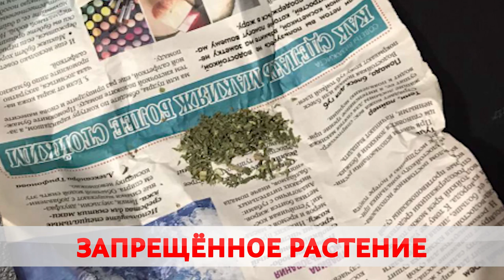Бобруйчанин выращивал коноплю в квартире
Выращивал в квартире коноплю. Милиция и сотрудники Департамента охраны задержали бобруйчанина.